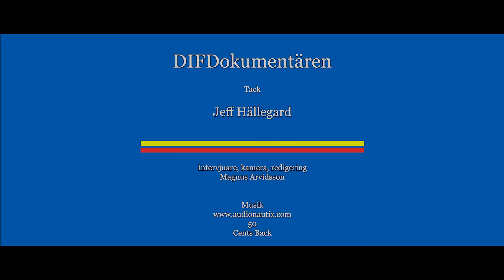DIFDokumentären möter: Jeff Hällegard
När Leif Boork tog över Djurgården hockey inför säsongen 1981/1982 började en viktig del av vår Hockey-historia. En ny era av nyfikenhet och vilja att utvecklas stod för dörren och inom loppet av två säsonger hade vi tagit SM-guld och mer skulle det bli.

Under Leffes era blev vi kända som ett lag som var riktigt tufft att möta och spelartyperna som fanns i klubben var hårda killar. En av dessa var Jeff Hällegard. Hör Jeff berätta om sin karriär!